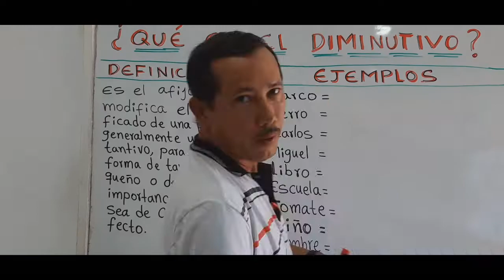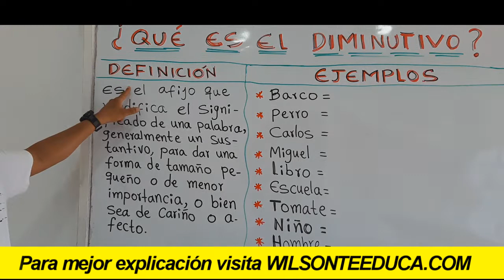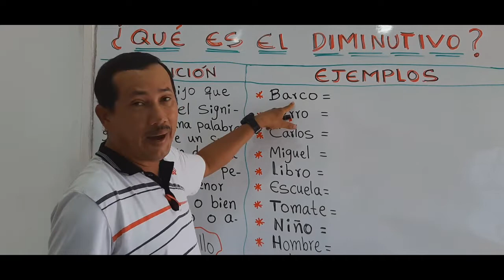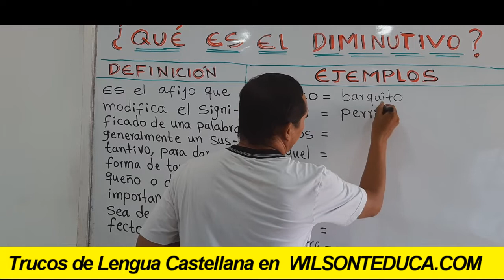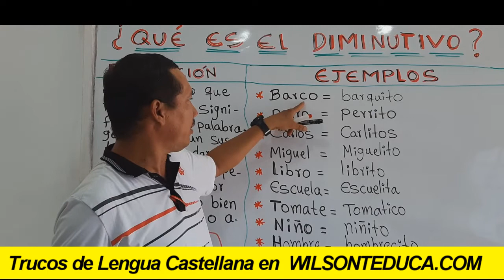LOS DIMINUTIVOS (DEFINICIÓN Y EJEMPLOS BIEN EXPLICADOS) - WILSON TE EDUCA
INFORMACIÓN DEL VÍDEO:

Hoy vamos a hablar todo sobre los diminutivos; los vamos a definir y a dar varios ejemplos para que no te quede ninguna duda sobre este importante tema.

1) Elaboración de ensayos
2) Clasificación de palabras
3) Todo sobre diptongos
4) Todo sobre esdrújulas
5) Todo sobre hiatos
6) Elaboración de textos coherentes y cohesivos
7) Hacer un buen discurso
8) Todo sobre el debate
9) Todo sobre la novela
10) Todo sobre los géneros literarios
11) Todo sobre categorías gramaticales
12) Todo sobre los cuentos
13) El Cortometraje
14) El Largometraje

Información relacionada:

diminutivos ejemplos
qué son los diminutivos y ejemplos
diminutivos y aumentativos
ejemplos de diminutivos y aumentativos
diminutivos s o c
los diminutivos para niños
diminutivo de lápiz
cómo podemos utilizar los diminutivos y aumentativos e

aumentativos y diminutivos ejemplos
que es diminutivo
diminutivos y aumentativos
aumentativos ejemplos
diminutivo de zapato
diminutivos ejemplos con s